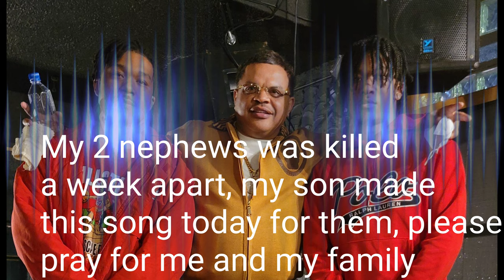BLACK KILLING BLACK, BLACK LIVES DON'T MATTER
JUBEI